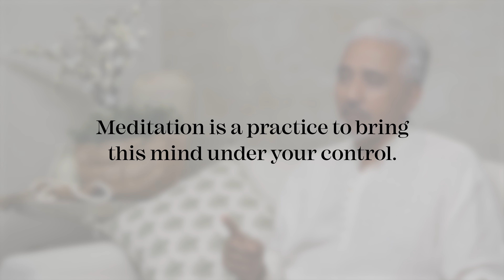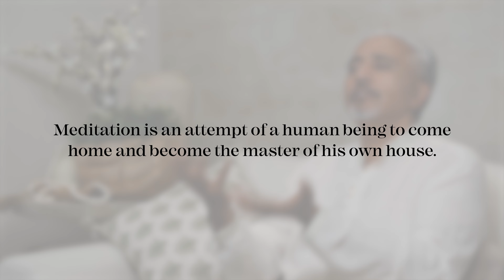What Even Is Meditation | Explained by Dave Mann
Most of us have let our minds take complete control of our being. That's the reason we experience anxiety, depression and other mental health difficulties. Meditation is a practice to bring your mind under your control, so that it becomes your servant.